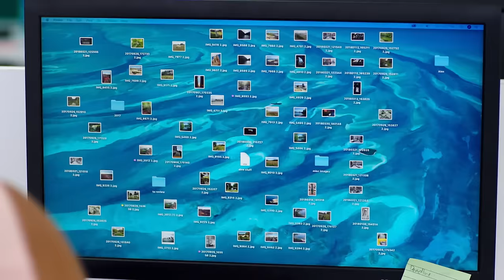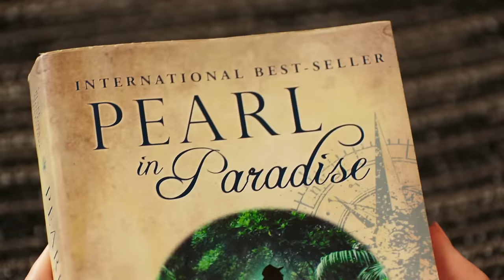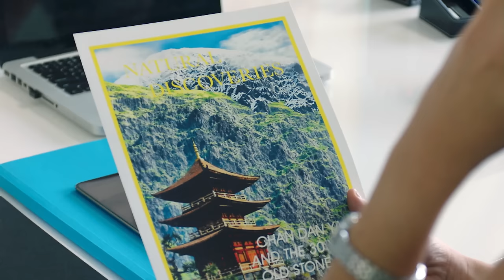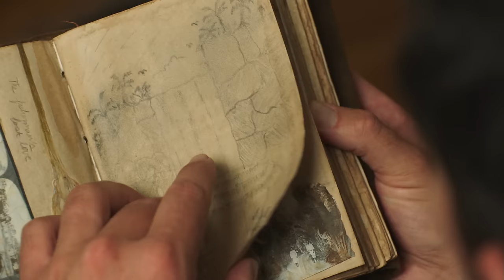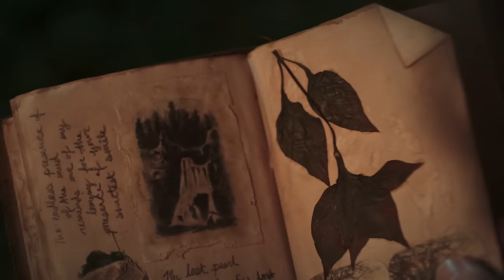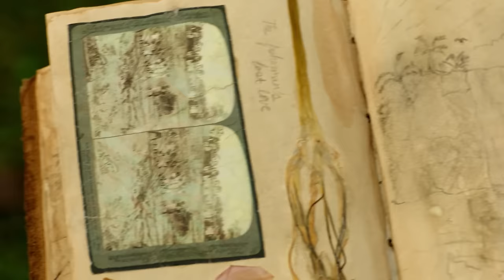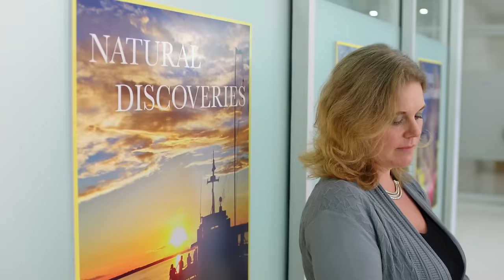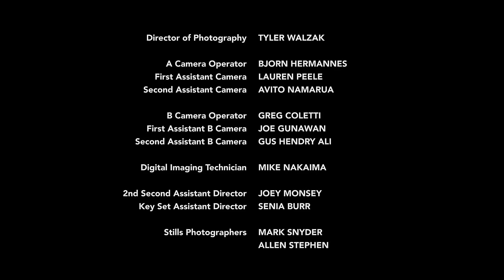La perla del paradiso | Commedia | Avventura | HD | Film completo in italiano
Regia: Gary Yates
Sceneggiatura: Christine Conradt, Jennifer Notas Shapiro
Cast: Jill Wagner, Kristoffer Polaha, Rob Kipa-Williams

Alex Anderson, fotografa di una rivista, e lo scrittore Colin Page partono alla volta delle isole Fiji per mettersi sulle tracce dell'ipotetica perla blu di cui Colin ha parlato nel suo best seller. Qualora riuscisse a scovare la perla e fotografarla per il numero del 30° anniversario della rivista, Alex otterrebbe una promozione mentre Colin spera in un aumento delle vendite dei suoi ultimi lavori di poco successo. Durante l'avventura, finiranno inevitabilmente per innamorarsi.